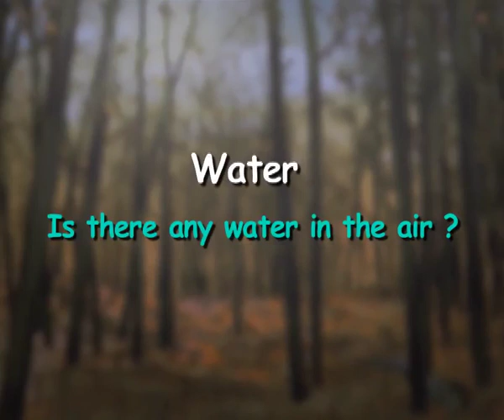WATER ACTIVITY ON WATER IN AIR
An experiment to show the presence of water in air